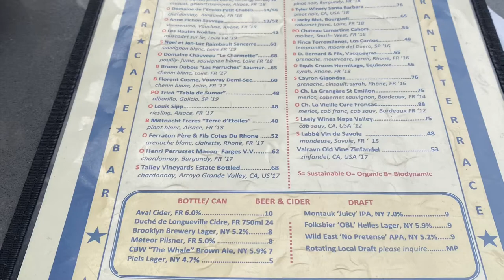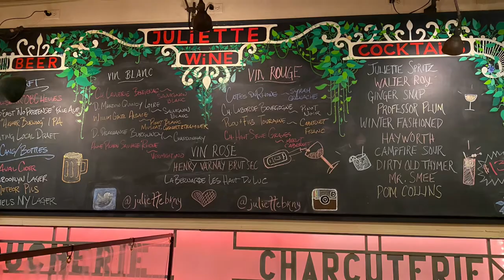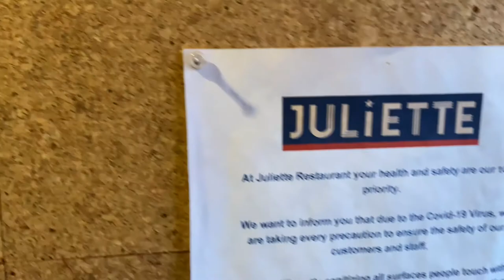Juliette Restaurant - Williamsburg, Brooklyn